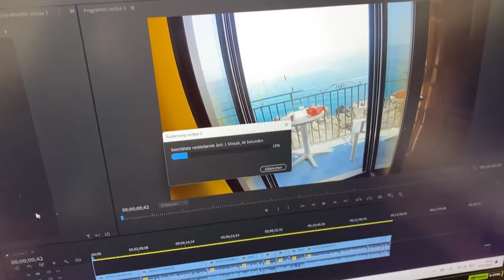Berlin'de Yaşam, bu Hafta: Bilgisayarı Kurtaran Komşuma Yemek Ismarladım.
Berlin'de geçirdiğimiz bu hafta, sadece şehrin renkli sokakları, eşsiz lezzet durakları ve kültürel zenginlikleriyle dolu olmadı; aynı zamanda, bilgisayarımdaki bir krizi çözen kahraman bir komşuya sahip olduğum için de özeldi. Bu video, modern zamanların komşuluk ilişkilerini ve Berlin'in sıcak yüzünü vurgulayan, biraz teknoloji, çokça minnettarlık ve bol miktarda lezzet içeren bir hikaye.

Videomuz, bilgisayarımın beklenmedik bir anda çökmesiyle başlıyor. Tüm önemli işlerim, projelerim ve anılarım tehlike altındayken, yan dairede yaşayan teknolojiye hakim bir komşum devreye giriyor. Onun sayesinde bilgisayarım kısa sürede kurtuluyor. Bu büyük yardımın ardından, ona minnettarlığımı ifade etmek için Berlin'in en iyi restoranlarından birinde yemek ısmarlamaya karar veriyorum.

Bu videoda, komşumla birlikte Berlin'in nezih bir restoranında geçirdiğimiz akşamı, sohbetlerimizi ve yediğimiz lezzetli yemekleri paylaşıyorum. Berlin'de yaşamak, buranın sadece dışarıdan görünen yüzü değil, aynı zamanda mahalle kültürü, insanların birbirine olan yardımlaşımları ve sıcak ilişkileri hakkında da fikir veriyor.

Berlin, bize sadece tarihi dokusu ve kültürel çeşitliliğiyle değil, aynı zamanda komşuluk ilişkileriyle de sıcak bir yuva sunuyor. Videomuz, şehir hayatının bu güzel yönünü sizlere aktarmayı amaçlıyor.